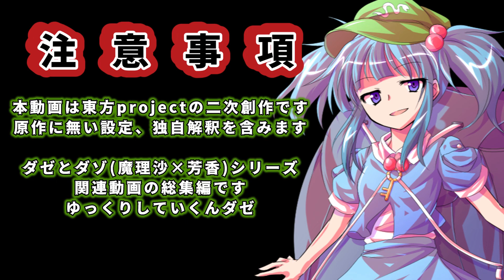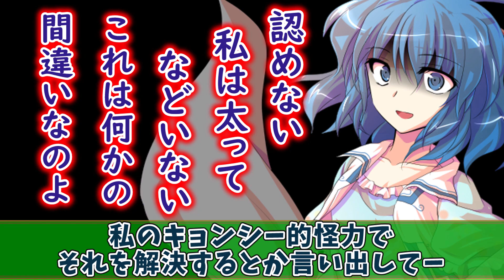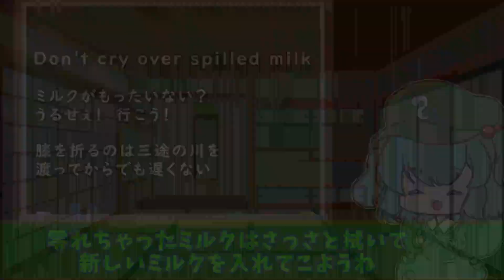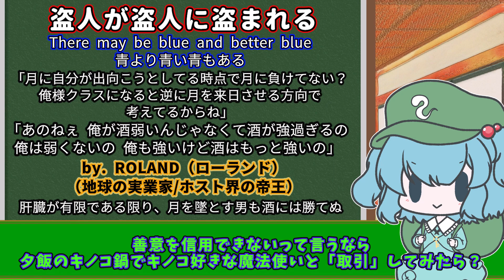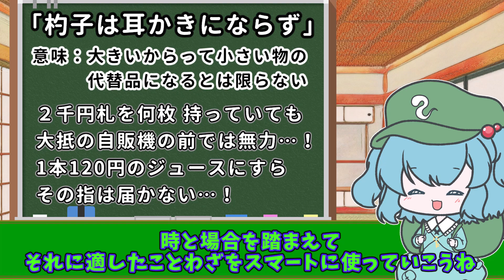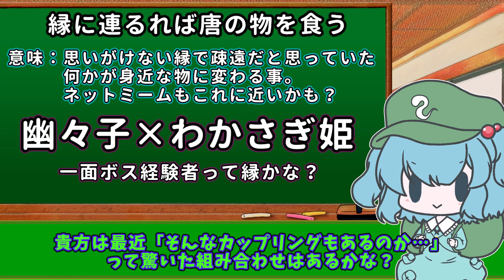【ゆっくり茶番劇】ダゼとダゾ(魔理沙×芳香)の総集編なんだぜ【東方紙芝居劇場】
ゆっくり茶番劇で学ぶ世界のことわざシリーズの子シリーズ。
ダゼとダゾ(霧雨魔理沙×宮古芳香)の一気見用総集編！
これからも増えるだろうけど一旦。
ゆっくり見返していってね！

00:08「ダゼとダゾ」
07:08「ダゼとダゾ２～魔理沙は大変なものを盗まれたようです～」
14:08「山城たかねが河城にとりの尻子玉を確定する話」
（ダゼとダゾの絡みは18:14～19:32まで）
23:36「聖徳王が持ってる棒ってしゃもじに似てない？」
（ダゼとダゾの絡みは32:07から）
33:55「ダゼとダゾ 番外編～宮古芳香の札探し～」

【注意事項】
・本動画は東方project（原作：上海アリス幻樂団）の二次創作です。
　原作に無い設定、独自解釈を含みます。

●立ち絵【河城にとり（デフォルメ）】
Illust:やちゃま　様

●立ち絵【河城にとり、霧雨魔理沙、宮古芳香、聖白蓮、霍青娥(青娥娘々)、伊吹萃香、山城たかね、西行寺幽々子、豊聡耳神子、九十九姉妹(九十九弁々、九十九八橋)、饕餮尤魔　他】

イラスト制作：サクライ 様

●マーベラス・マリトッツォ
おにがし/おにかしま 様
【組み合わせ可能!マリトッツォアソートイラスト素材】

●画像・エフェクト等
・ニコニ・コモンズ（闇討ちproject 他）

●音素材
・効果音ラボ
・魔王魂